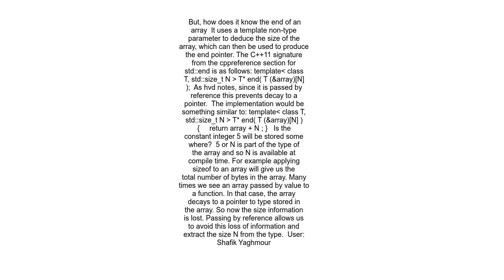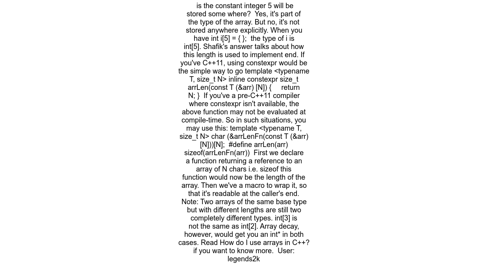How does stdend know the end of an array